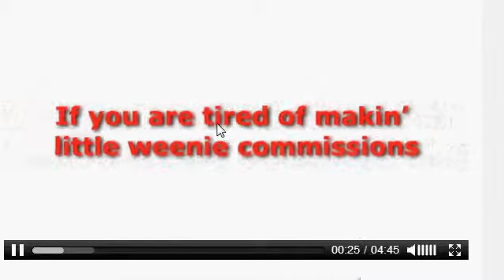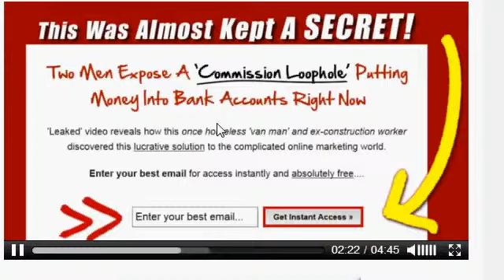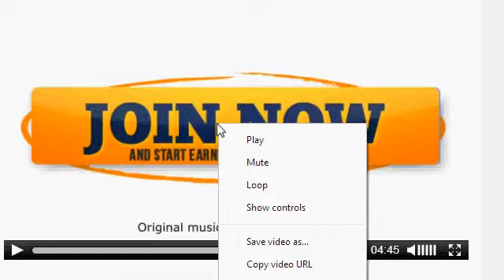Empower Network Song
I love this new Empower Network song,it says it all.Watch and enjoy this unique empower network introduction.

I think this is a new and inventive way of showing a empower network presentation.